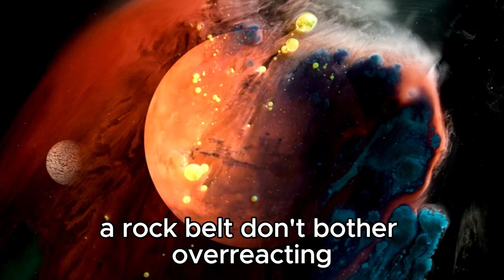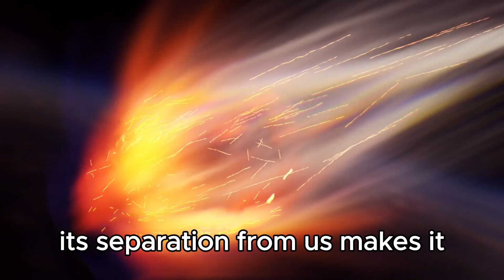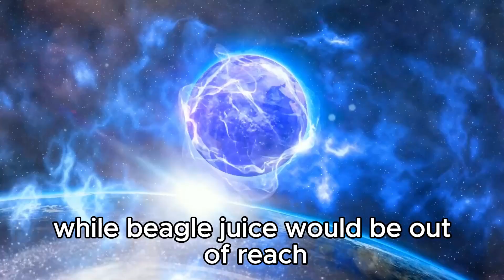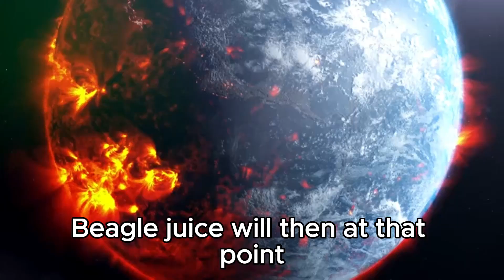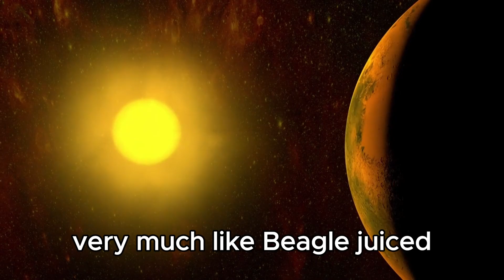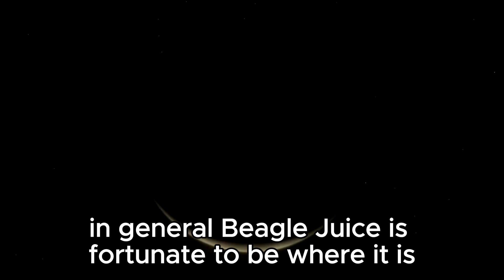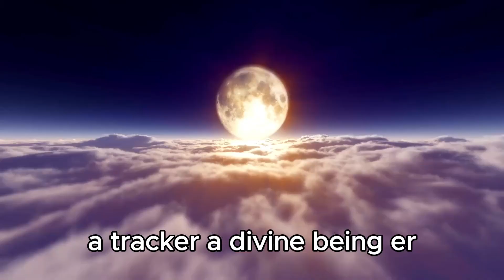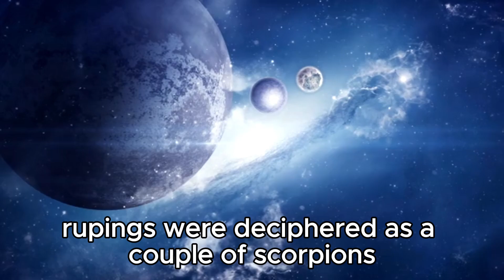"Betelgeuse's Supernova: Neil deGrasse Tyson Sheds Light on Betelgeuse's Celestial Drama!"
Join us on an exhilarating journey through the cosmos as we unravel the mysteries of Betelgeuse's Supernova alongside the renowned astrophysicist Neil deGrasse Tyson. 🌌

In this captivating video, Neil deGrasse Tyson leads us on an enlightening exploration of Betelgeuse, a massive star on the brink of a spectacular supernova explosion. As the cosmic alarm bells ring, Tyson delves into the scientific marvels and celestial wonders surrounding this momentous event.

With his signature blend of expertise and enthusiasm, Neil deGrasse Tyson deciphers the intricate details of Betelgeuse's Supernova, offering profound insights into the nature of stars, the mechanics of supernovae, and the vastness of our universe.

Prepare to be inspired and awestruck as we embark on this cosmic odyssey, guided by one of the world's foremost authorities on astrophysics. Join us as we witness the unfolding of a celestial spectacle unlike any other – Betelgeuse's Supernova, decoded by Neil deGrasse Tyson!

Don't miss out on this captivating exploration of the cosmos – hit play and let the journey begin! ✨🔭